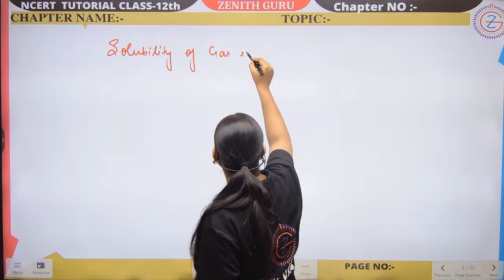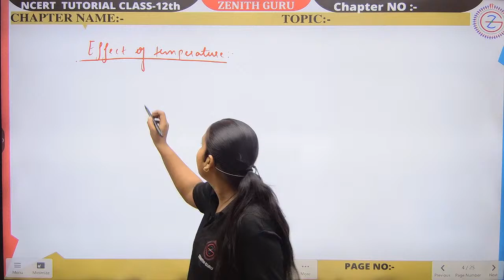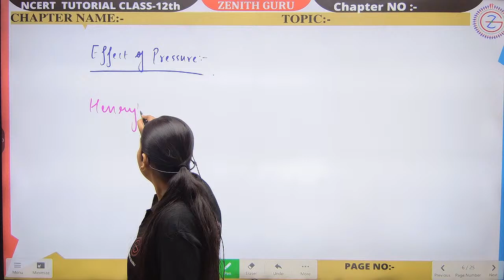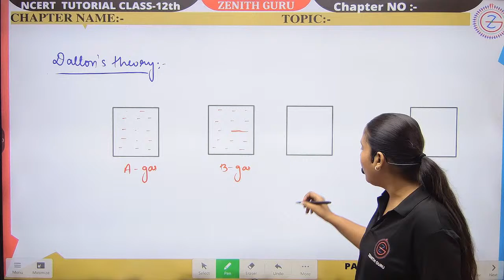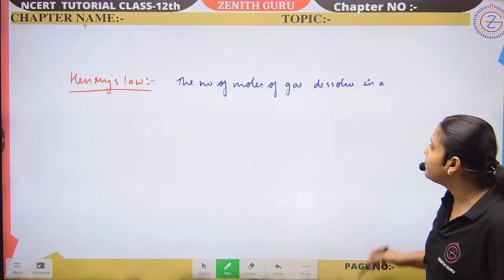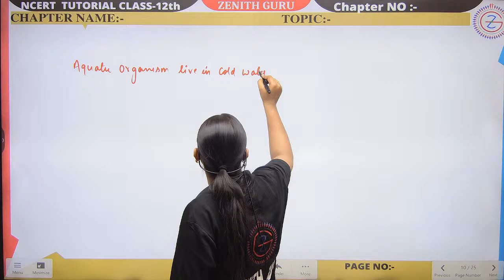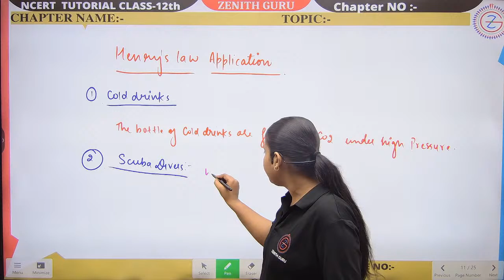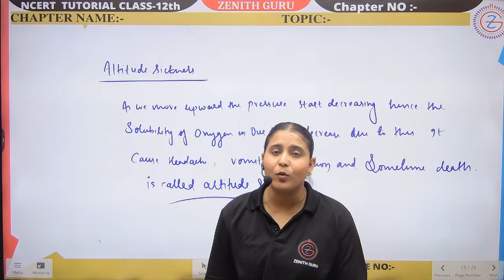Solution | Class 12 NCERT | Chapter 1 | Lecture 03 | By Nikki Ma'am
and we will take appropriate action...
THANKS